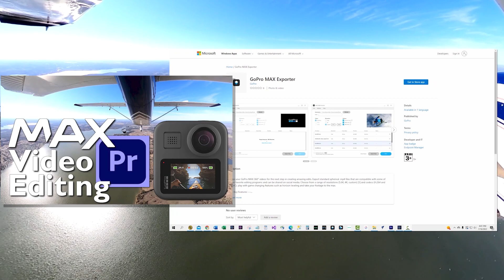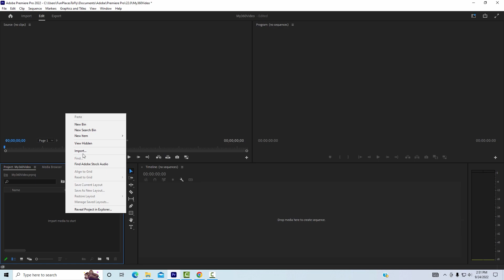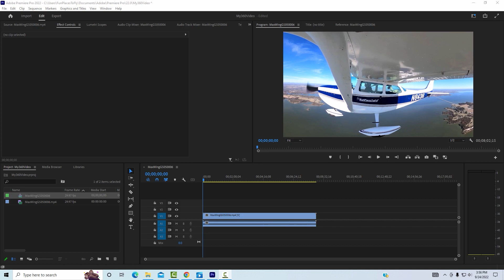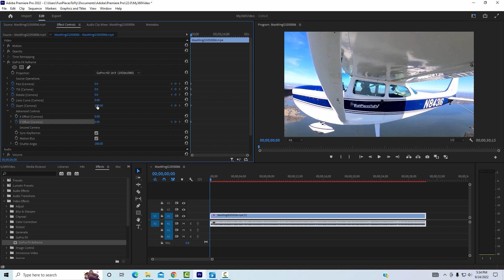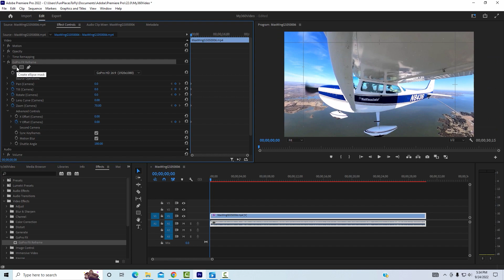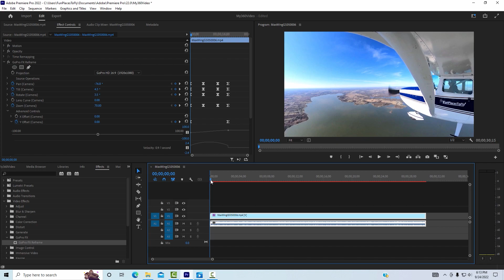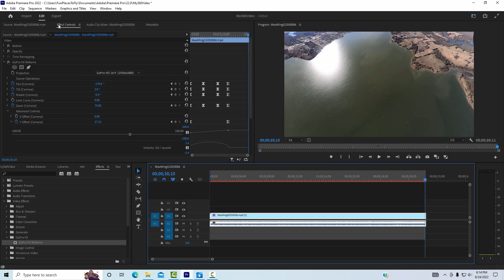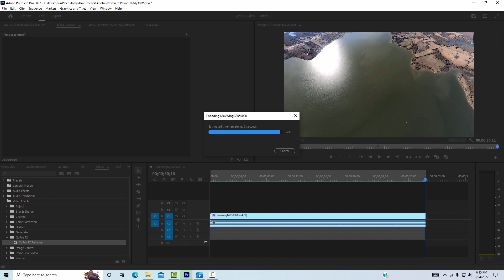GoPro MAX 360 - How to fix Fish-eye curve in your videos.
In this video, we show how to manipulate the wide range of views available in a GoPro MAX 360 video clip using Adobe Premiere Pro. You'll be amazed at the things you can accomplish!
** RECORD ATC and HEADSET Audio in YOUR VIDEO!
** Join our FACEBOOK Group! Fun Places to Fly Your Airplane

** GoPro MAX 360 Video Editing Tutorial with Adobe Premiere Pro

* Like to Shoot Aviation Video?

** GoPro MAX 360 Waterproof Camera:

** GoPro HERO10 Black Waterproof Camera:

** SanDisk MicroSD to SD Memory Card Adapter:

** SD Card Reader, uni USB 3.0 to SD/Micro SD Card Adapter:

** GoPro Max Exporter to Prep GoPro MAX 360 files for use in Adobe Premiere Pro:

** Audio Cable to Record ATC and Headset for your next Video  - GoPro Hero5, Hero6, Hero7 Black, Hero8, Hero9, Hero10

AVIATION EVENTS and PLACES TO FLY!

All events, fun places to fly, suggested flying destinations listed are provided by the general public. We do not verify or check out any event or destinations that are submitted to our website for display. If you decide to fly your aircraft into one of the locations listed, you do so at your own risk. Some information displayed may not be accurate or current and should not be considered valid for navigation, flight planning, or for use in flight. Please consult official publications for current and correct information. Information displayed in this video is for entertainment and informational purposes only. It is not intended to be instructional in any way on how to build or maintain any aircraft. The opinions expressed in our videos are our own or from a contributor.  We are NOT liable for any damage to your aircraft or injury incurred as a result of following our tips, advice or instructions. We are not aircraft or aviation professionals or certified technicians. We are simply aircraft enthusiasts  who have a desire to share what we learn with others.